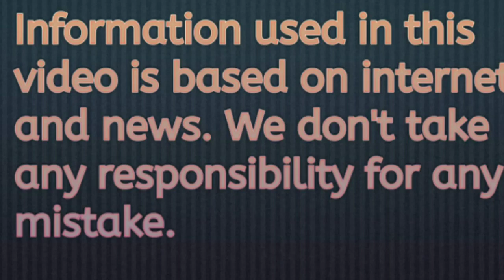Love story of Akhilesh Yadav and Dimple